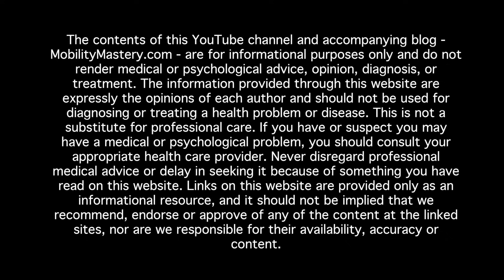The One Rule of Effective Fascial Release - And Why Massage Doesn't 'Release' Fascia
I’ve moved on from Mobility Mastery (self fascia release) in order to focus on teaching Kinetix, my method of root cause discovery for pain and dis-ease that involves partner fascia release as a “diagnostics” (and regeneration) tool. Kinetix is a complete scientific methodology that I teach to friends, partners and professionals alike inside The Kinetix Academy.

// VIDEO DESCRIPTION //

For a DEMONSTRATION of compress and movement based fascia release, I recommend watching any of my free fascia release videos.

The quad and hip flexor fascia is my #1 pick for helping alignment and structural issues from head to toe, because of the role this fascia plays in pelvic instability and glute inhibition.

WHY IS FASCIA RESISTANT TO CHANGE?

Fascia is almost as strong as steel. Fascia has its own pain receptors and it can contract independent of muscle tissue. One of its primary jobs is to protect us. Protect us from what? From impact and direct hits to the body, from mechanical stress which could injure our bones and joints (mechanical stress is anything from jumping and running to standing on your feet all day), and from potential threats to our vital organs if we were ever attacked while unconscious (this is the primary reason fascia can contract independent of muscle tissue, but other reasons include to move LYMPH fluid and rid the body of toxins).

WHAT MUST YOU DO TO RELEASE FASCIA?

When I talk about compression and movement, I'm talking about an outside force (such as a foam roller, lacrosse ball or a foot as in Kinetix - my method of fascia release that involves stepping on people) compressing the fascia and muscle tissue to the BONE; then, the movement needs to come from the muscle and fascia of your own body. If the outside force is trying to push in with the intention to manipulate and change the fascia, the fascia is likely to go into protect mode, especially if it's intense. And trying to change fascia with muscle force is like trying to mold steel with your bare hands!

WHY IS IT UNLIKELY THAT MASSAGE 'RELEASES' FASCIA?

As I mention in this video, I was a massage therapist trained in the Thomas Myers style of myofascial massage. I was also trained to do orthopedic massage, trained not to use oils or lotions but my bare hands instead because that is what remolds fascia. I did massage for a year, and was frustrated that the results we achieved in session never lasted. I myself was in pain, went through massage school with very skilled instructors and never got out of pain using massage. It wasn't until I started stepping on people that my clients got out of pain, and they were getting out of pain in 1-3 sessions. The method I learned initially is a form of fascial stretching, but I modified it into a compression and SHEARING method that actually 'releases' fascia.

When I use the word "release" I mean it quite literally. You can touch fascia with massage, you can contact it, you can massage it, knead it, go over knots and adhesions...but it doesn't shear apart under your hands. It's almost impossible to control the amount of weight (compression) necessary to change fascia with your hands. You can absolutely change fascia with massage, but it's RARE. It takes a very skilled therapist who knows what they are doing, and it takes and educated client who knows how to breathe and let the process happen without protecting (tensing up).